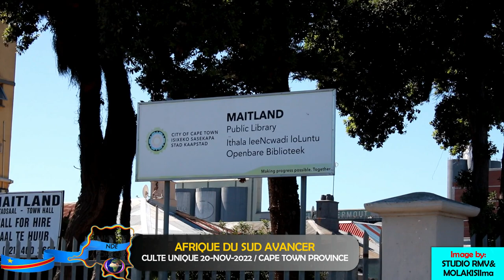CAPE TOWN PROVINCE: CULTE UNIQUE DU 20 NOV 2022, UN ESPRIT SAINT DANS UN CORPS SAINT